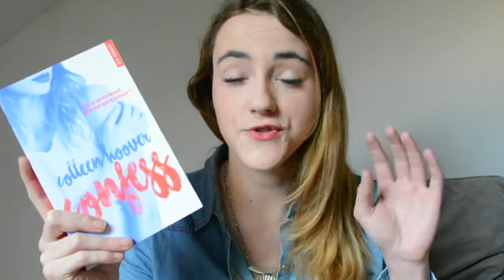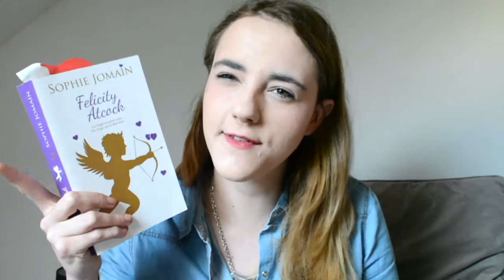BOOK HAUL - MAI 2016